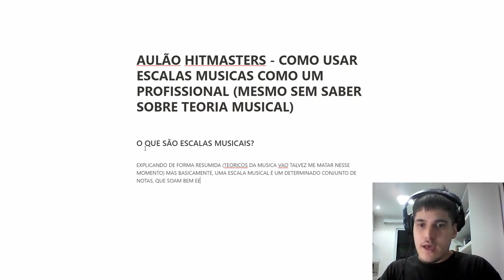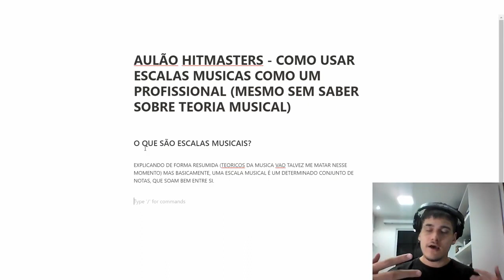ESSA COISA MAIS IMPORTANTE PARA A MELODIA DO SEU BEAT